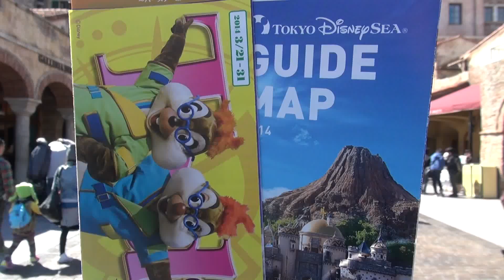30周年が終わった、ディズニーシーの様子（2014.3.22.土 TDS）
2014年3月20日（土）、ディズニーランドの30周年が終わりました。その2日後に、ランドに続いて（ディズニーシー・プラザにある球体、アクアスフィアや、ソーサラーハットの周辺は囲いが作られておりました。後日、ハットも撤去されたとのこと。メディテレーニアンハーバーに通じるホテルミラコスタの壁面も、何も飾られておらずにサッパリ（寂しい？）もんです。ミラコスタ通りの天井にディスプレイされてたハピネスバルーンもありません。ショップ、エンポーリオのディズプレイも撤去され、通常の商品ディスプレイに戻りました。試しに、ディスプレイに向かって手を振り上げてみましたが、当たり前ですけど何も反応しませんｗ。ランドと同様、マップのデザインが変わりました。